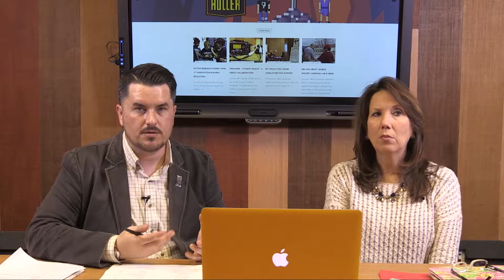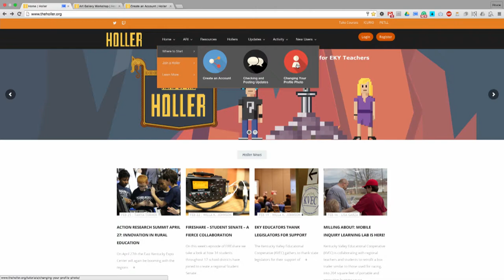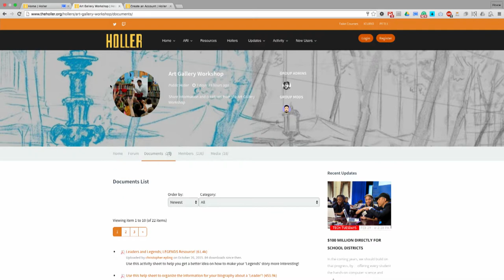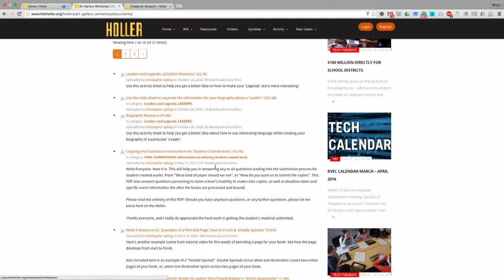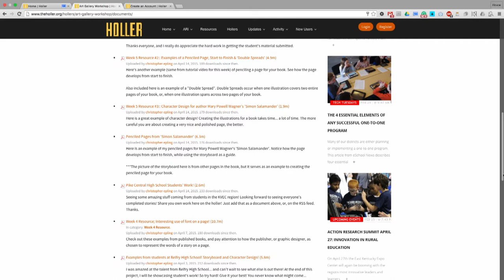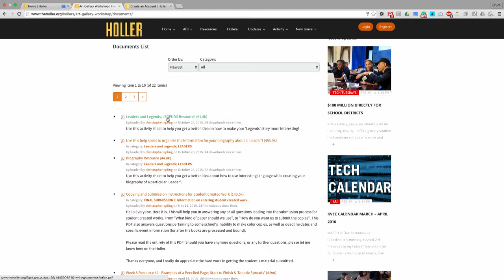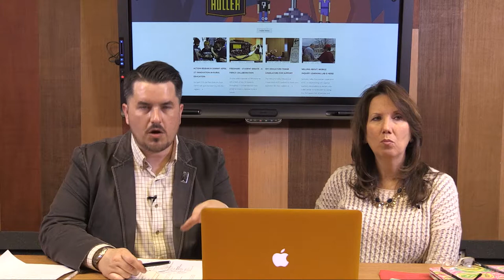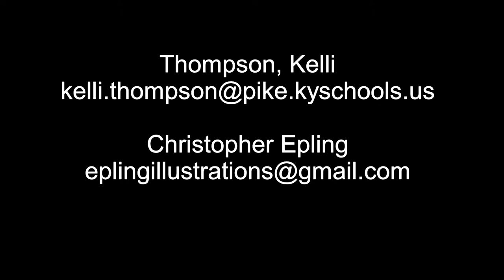Updates from the Art Workshop